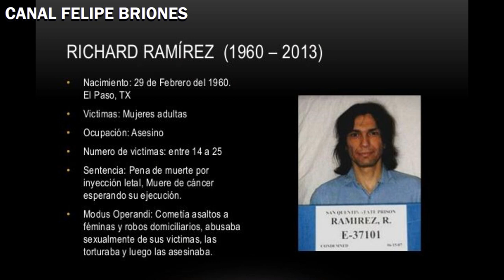Si Este hombre te veia Estabas Muerto (el acosador nocturno)